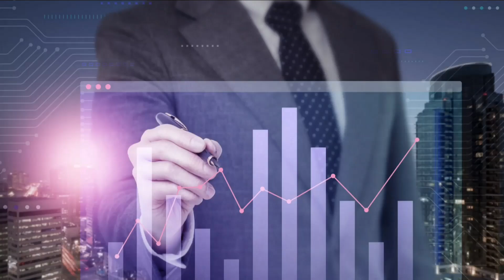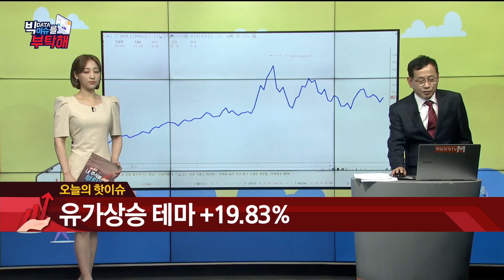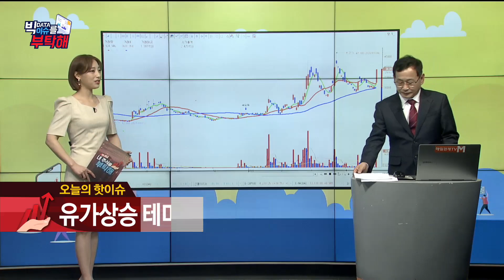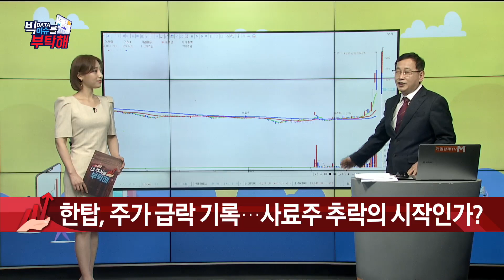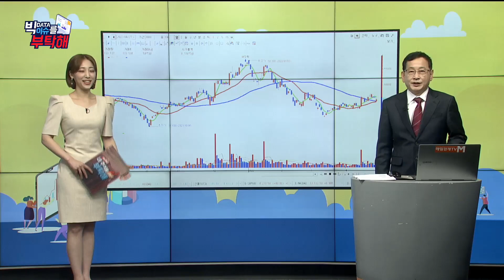[빅이슈를 부탁해] 황대연 매니저/임민소/오늘의 핫 이슈-유가상승/내일의 핫 이슈-자율주행차/매일경제TV